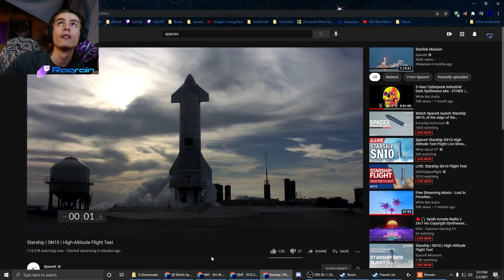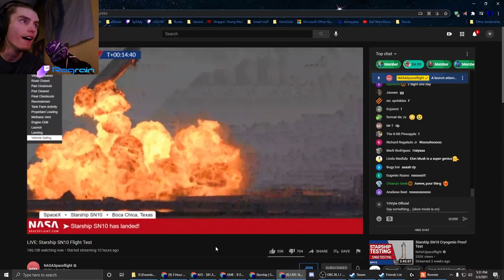Starship SN10 launch, landing, and explosion Reaction(I jinx the explosion)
I actually kinda jinxed the explosion, so I thought id add that and a few others for a new upload.